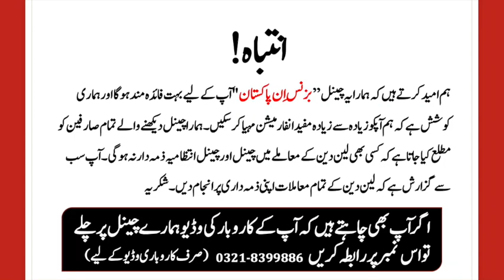Gents Shalwar Kameez Super Wholesale Point | Gents Kurta Shalwar Latest Design | Sasta Khan Suiting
A wonderful video gents shalwar kameez, kurta, trouser, pent coat, waist coat. All fabrics are available in imported fabric. Now you can purchase suiting on wholesale rates. Kurta shalwar latest designs are available.

Gents shalwar kameez wholesale market in pakistan
gents kurta trouser wholesale market
gents kurta designs
kurta trouser latest designs
j. kurta trouser
khaadi kurta trouser
gul ahmad gents fabric